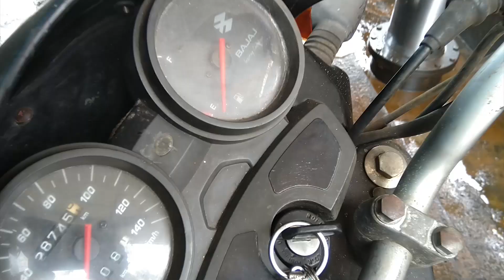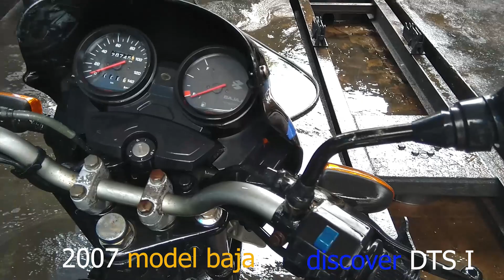2007 Bajaj Discover / water service / Lal Motors / Mangalapuram / Kerala water service /washing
images,music, videos, graphics are shown in this video may be copy righted to respect owners, not mineome